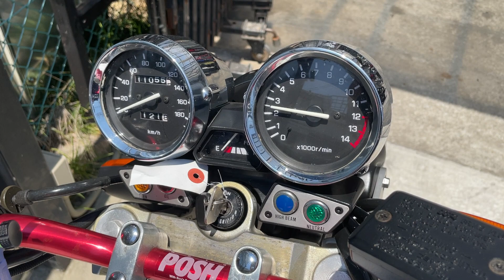YAMAHA XJR400R 4HM ヨシムラ製フルエキゾーストマフラー（カーボンサイレンサー）装備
■ヤフオク！